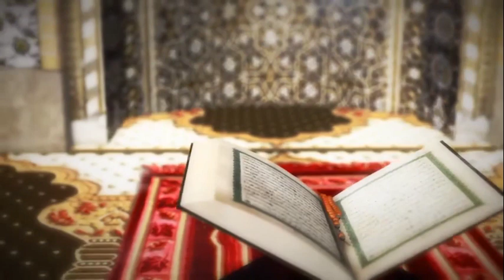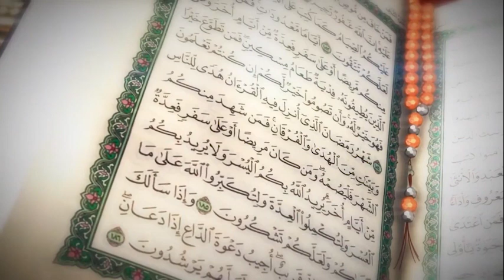Okutabaganya Abantu Nsoga Nkulu Nnyo Mu Busiraamu - EKKUBO LY'OBUSIRAAMU 1